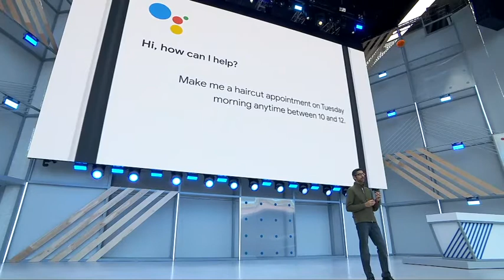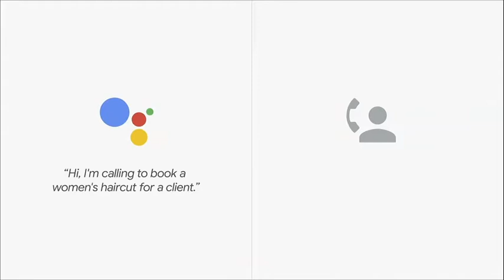Google Assistant vereinbart Frisörtermin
Ein Ausschnitt von der Google I/O 2018 der Entwicklerkonferenz von Google. der CEO von Google Sundar Pichai führt vor, wie der Google Assistent es zukünftig ermöglichen wird, Termine z.B. mit einem Frisör telefonisch durch Sprachassistenten vereinbaren zu lassen.